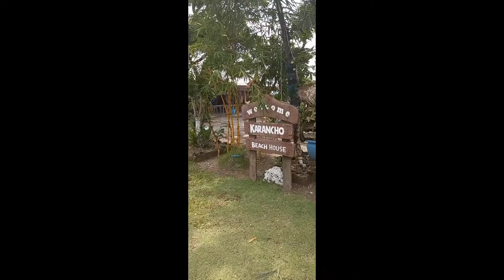Elain @45 /karancho Beach resort